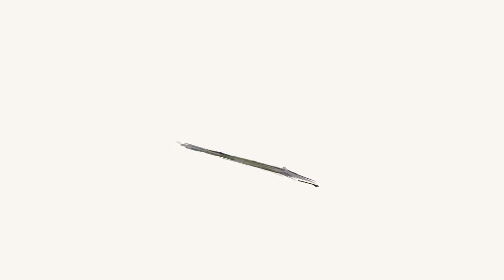Garkalnes Ziņas 278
Mākslas studijas "Godīgie meļi" izstādes atklāšana. Tautas deju koncerts "Soļi miglā".